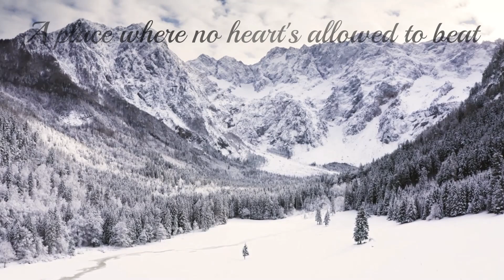Cryonomicon - New Clear Winter (lyric video) PROMO VERSION!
Please note that the final version of this song will sound differently on the new album. This is just a promo!